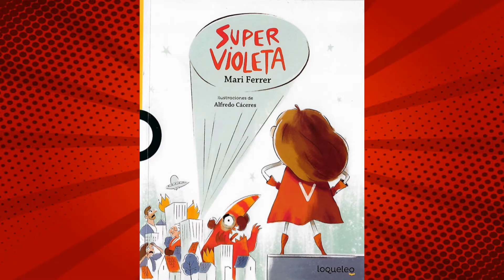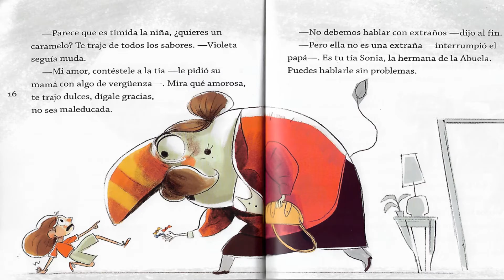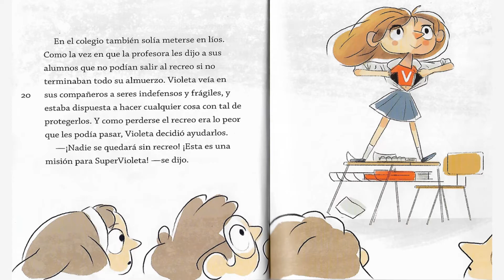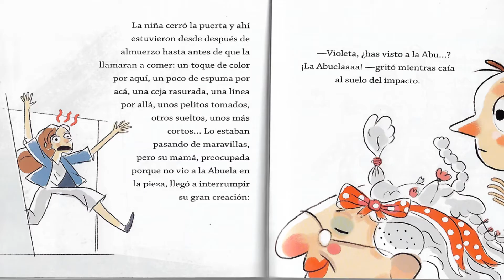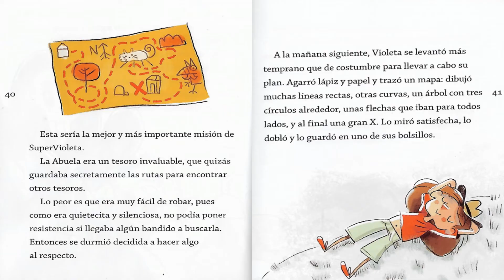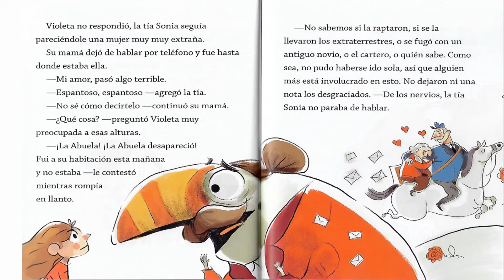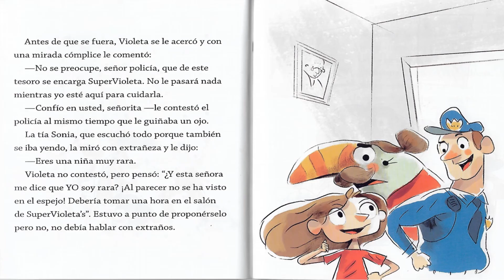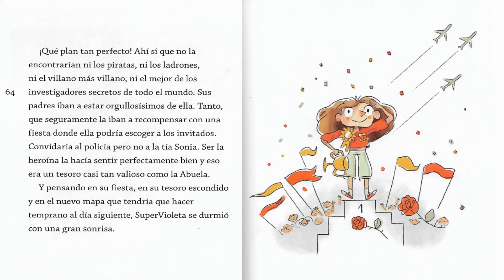Super Violeta (Completo) | Mari Ferrer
SuperVioleta
Escrita por: Mari Ferrer
Ilustraciones: Alfredo Cáceres

Una divertidísima historia que muestra lo que sucede cuando una niña se toma demasiado en serio la tarea de salvar al mundo.